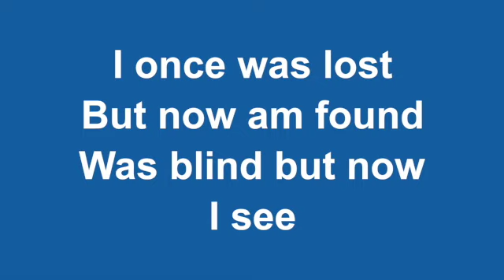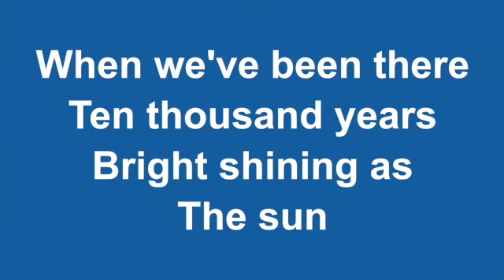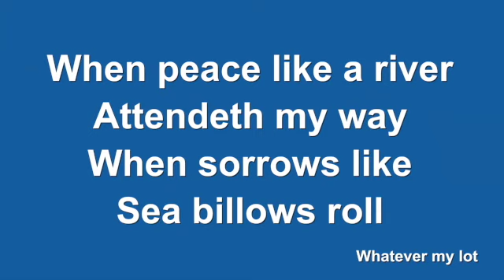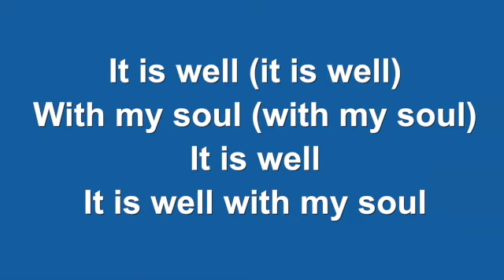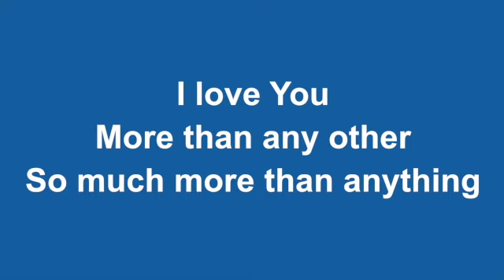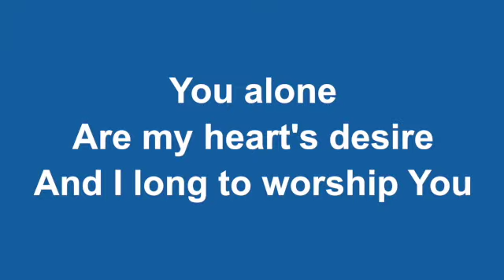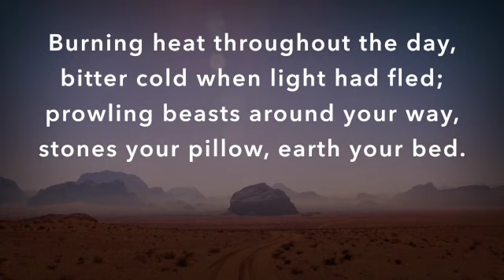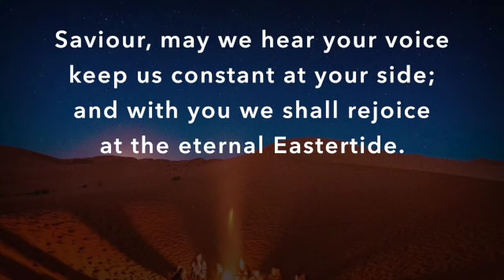Sunday 21st February - Pre Recorded Service of Holy Communion for the first Sunday of Lent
Join us as we worshipathome for our pre-recorded service of Holy Communion on the first Sunday of Lent